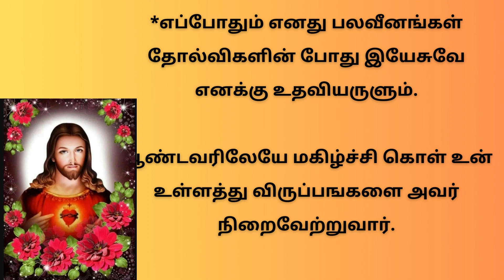திரு இருதய ஆண்டவருக்கு வல்லமைமிக்க ஜெபம் Powerful Prayer to Sacred Heart of Jesus | 26/07/23